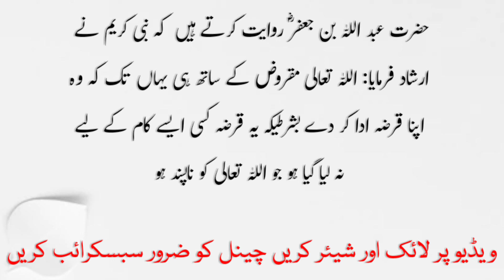Qarz ki adaigi ka tarika || dars e hathis || Qarz ki adaigi ki dua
aaj ki is Video me Qarz ki adaigi ka tarika || dars e hathis || Qarz ki adaigi ki dua

your quiries :-

qarz ki adaigi ka sawab
qarz ki adaigi ka wazifa
qarz kaise ada karen
qarz ke gunah
qarzdar ka waqia
qarzdar se bachne ki dua
qarza se bachne ka Wazifa